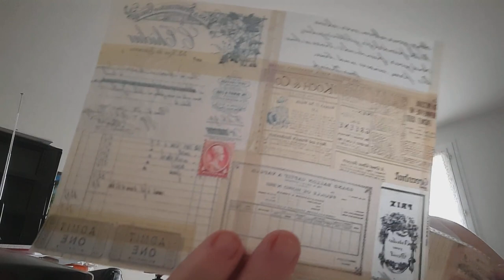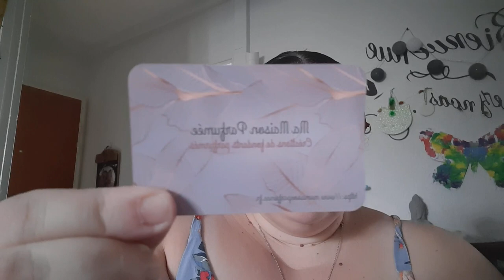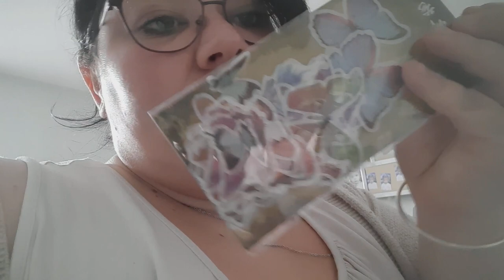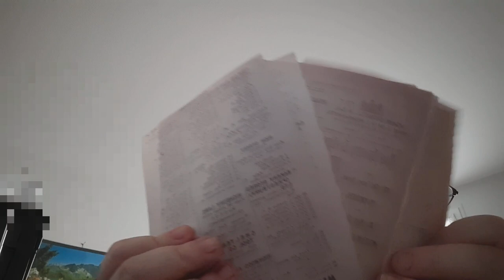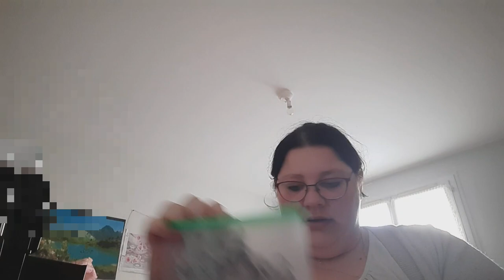VLOG DE LA SEMAINE 106 #156 🥰🥰🥰🥰🥰🥰🥰🥰